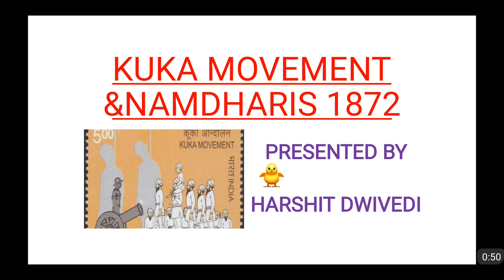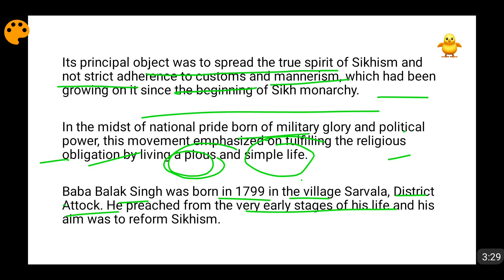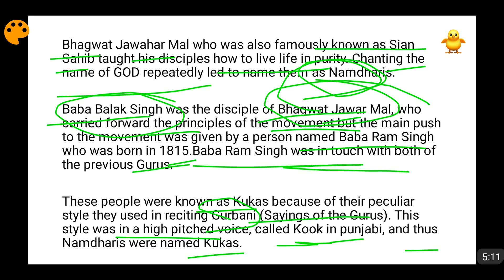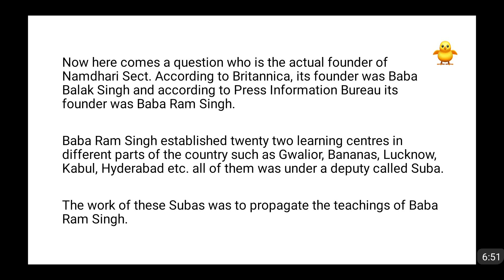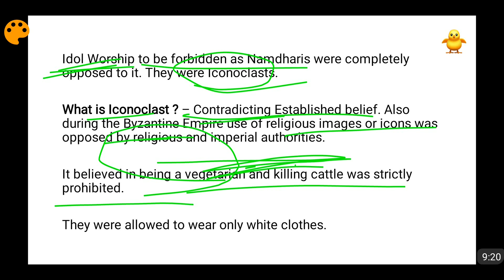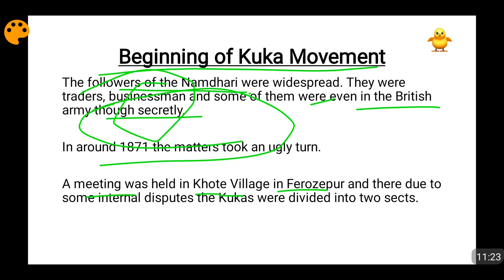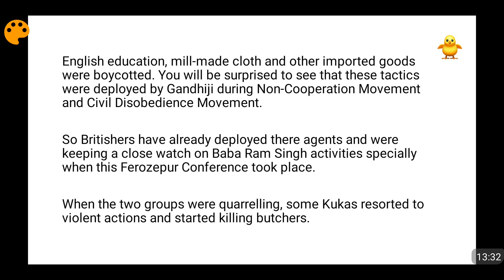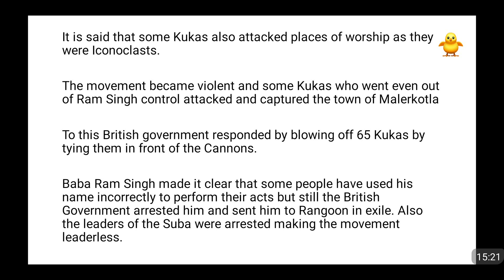Kuka Movement 1872 by Namdharis - Sikh Reform Movement (In Hindi)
Some More Relevant Videos -

This Kuka movement can also said to be the Namdhari Movement.
Main leaders of this movement were Baba Balak Singh, Bhagat Jawahar Mal and Baba Ram Singh. Namdhari Movement was the second movement to reform Sikhism after the Nirankari Movement. Its principal object was to spread the true spirit of Sikhism and not strict adherence to customs and mannerism, which had been growing on it since the beginning of Sikh monarchy. In the midst of national pride born of military glory and political power, this movement emphasized on fulfilling the religious obligation by living a pious and simple life. Please watch the video for more details.